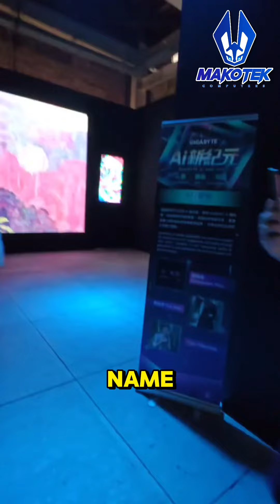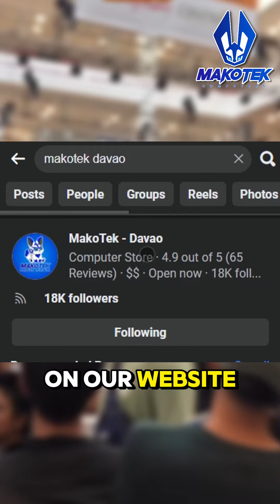Makotek goes to Taiwan! join us we visit one of the biggest tech event in the world!